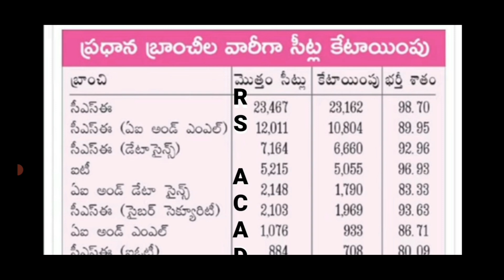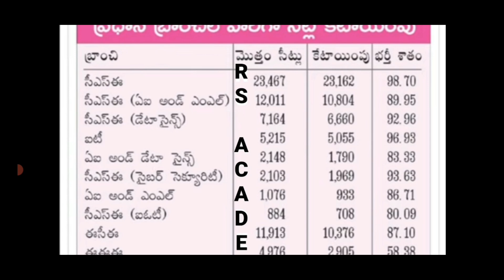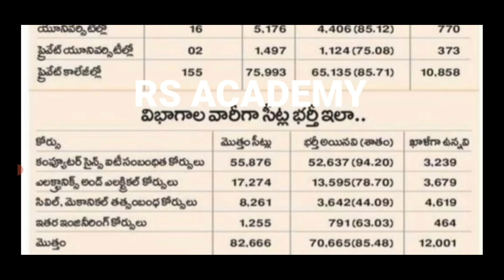TS EAMCET 2023 ఇంకా 12100 BTECH సీట్లు ఖాళీ